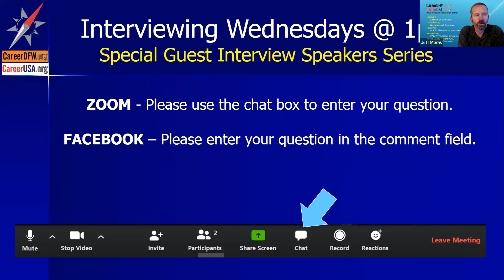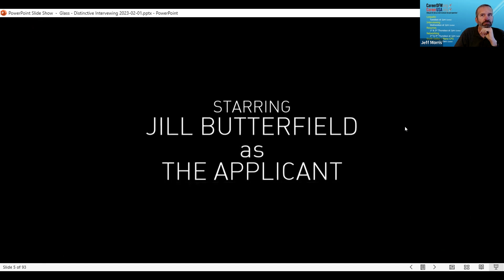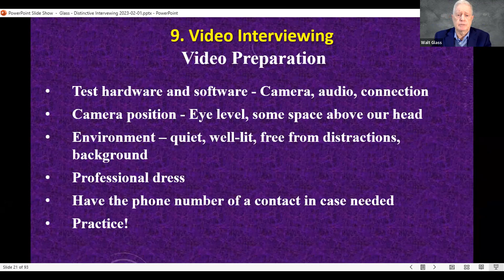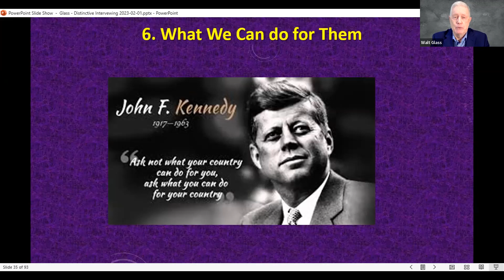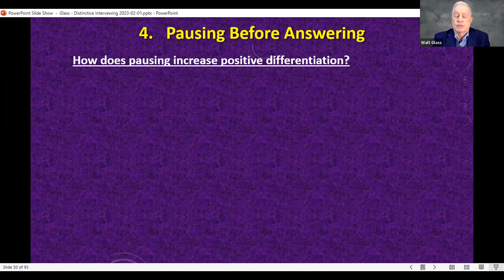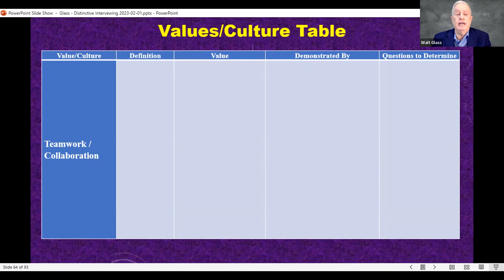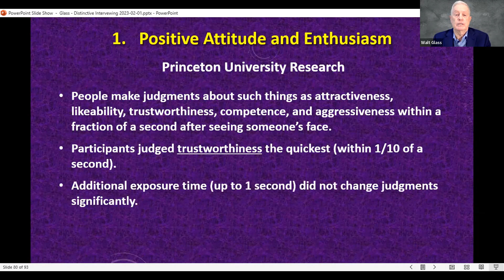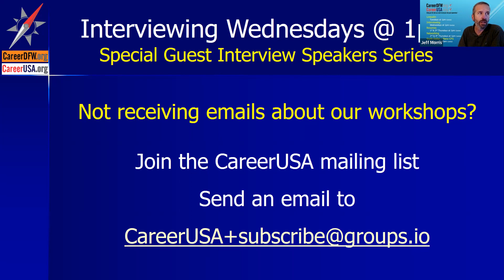Interviewing Wednesdays - 2/1/23 - "Distinctive Interviewing" with Walt Glass